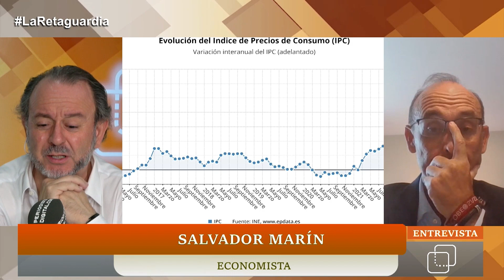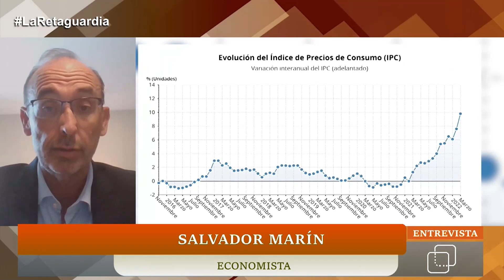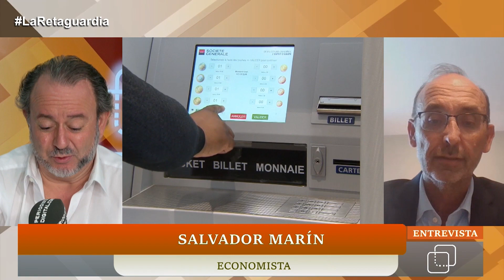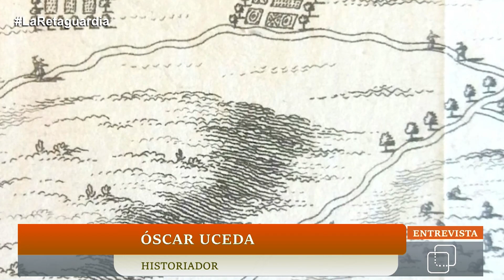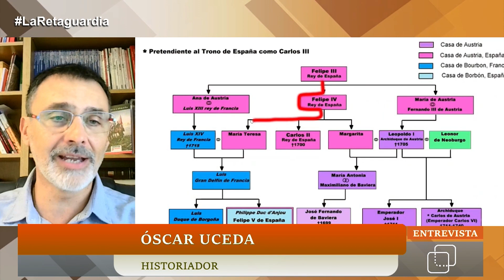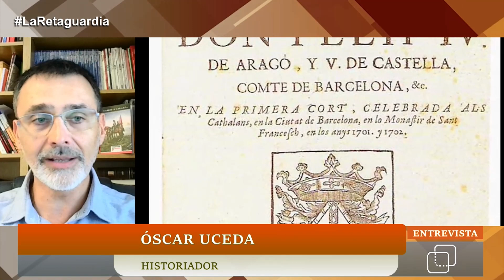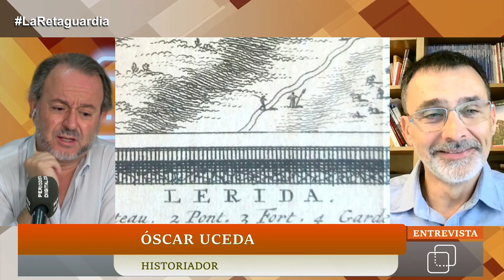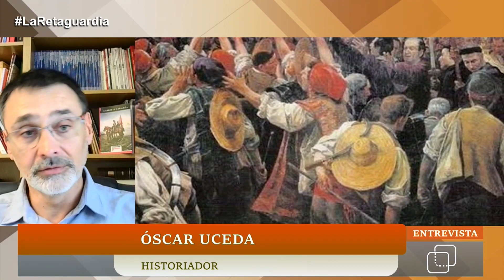Vuelan los cuchillos en el PSOE. Se abre ya la sucesión de Pedro Sánchez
El director del Servicio de Estudios del Consejo General de Economistas, Salvador Marín, ha trazado un sombrío panorama en cuanto a las perspectivas de la economía española para los próximos meses, tras los datos de empleo y el informe del Banco de España. En opinión de Marín, la pregunta clave es si España va a salir de esta crisis y cuanto tardará en hacerlo.

El presidente de Historiadors de Catalunya, Óscar Uceda, ha presentado en La Retaguardia el vídeo reportaje que el viernes 6 de octubre presentará en el Castillo de San Servando, en Toledo, en compañía de Pilar Castellanos, expresidenta de SCC en Madrid y Eurico Campano, director de La Retaguardia de Periodista Digital. En el citado vídeo, que lleva por título 'La Diada, historia real', nueve intelectuales e historiadores narran la verdad de lo que supuso la Guerra de Sucesión abierta a la Corona de España a la muerte de Carlos II en 1700 y desmontan las falacias del independentismo.